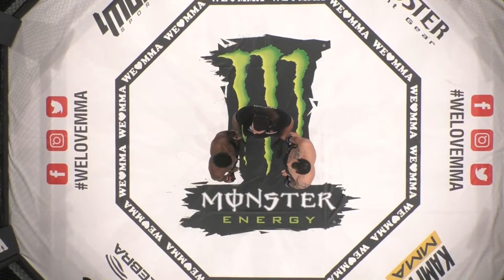DER 1 MINUTE KNOCKOUT!! Garcia Denny Matadore vs Dominik Vetek | WLMMA 56